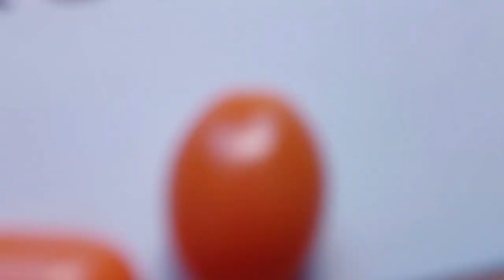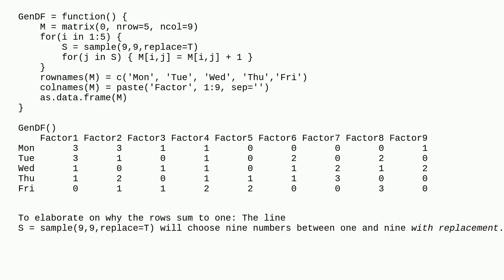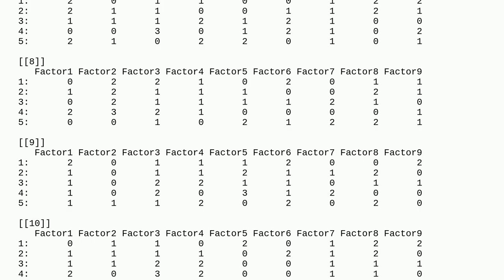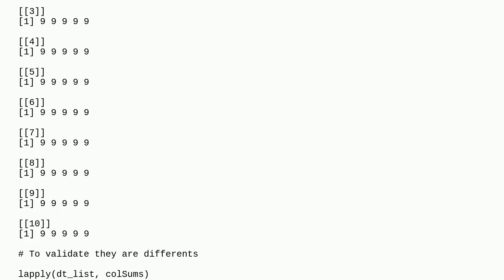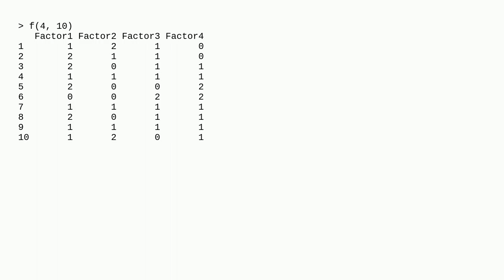Generating random dataframes (5 rows 9 cols) with each rowsum should be 9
A special thanks goes out to the community

  dataframe rowsum constraints r random